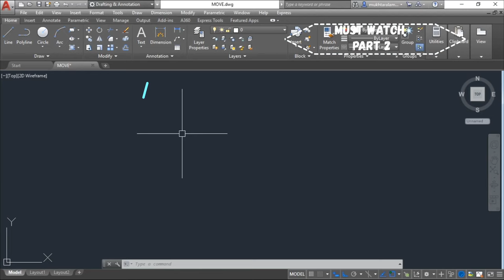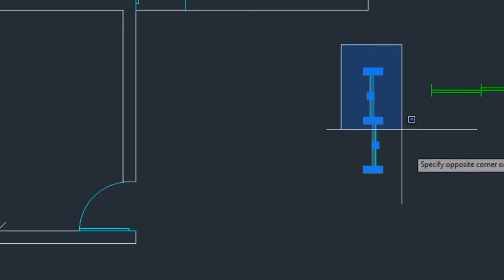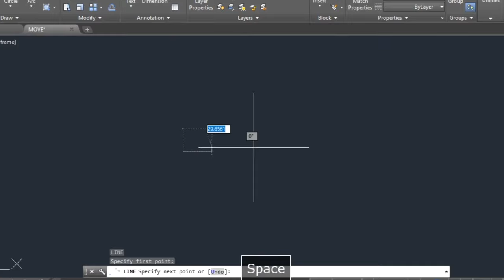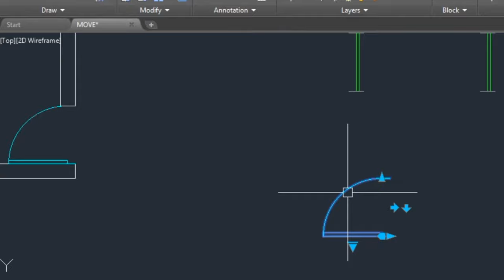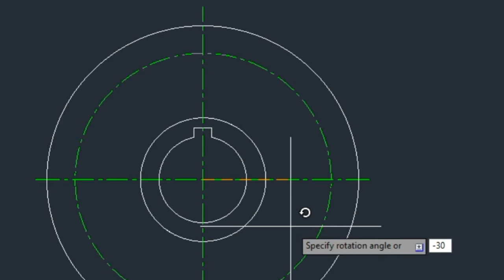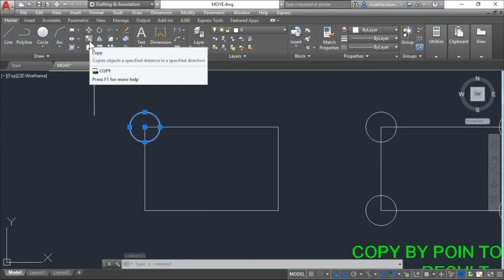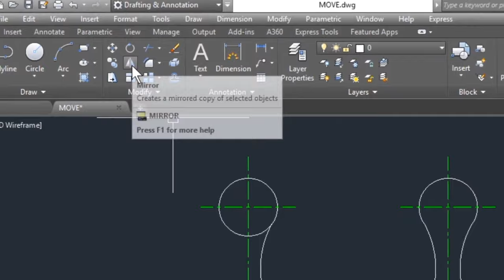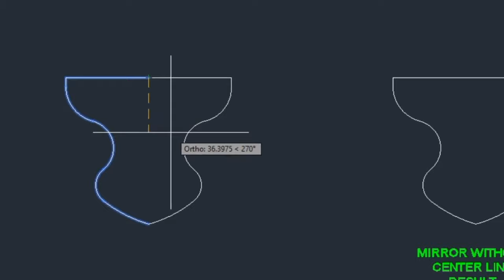AutoCAD Tutorial for Beginners | Modify Toolbar Explained in Hindi | Part 1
●● For Complete Courses download CADDapp NOW👇👇
😊Udemy COURSES AVAILABLE 👇:-
●●CIVIL / ARCH /INTERIOR COURSES●●👇👇
■ All CADD COURSES 👇👇
● AutoCAD Course CADDapp :👇👇
● REVIT Course CADDapp :👇👇
● 3ds MAX course CADDapp :👇👇
● QUANTITY SERVEY & Est. for Civil/Arch
● E- Tabs Essential Complete Course